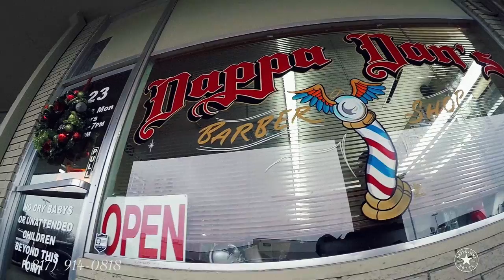Dappa Dans Barber Shop | North Richland Hills Tx | Hair Salon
Dappa Dans Barber Shop

Tuesday-Friday 9am-7pm
Saturdays 10am-2pm

Come visit us at Dappa Dans Barber Shop in North Richland Hills for the best haircuts in the metroplex. If you are looking for a barbershop to call home, then visit us at Dappa Dans in North Richland Hills, Tx. We are located at the shopping center, next to Kroger, across from Walgreens, at hwy 26 and Glenview. Mention this ad on your first visit and the staff will get you taken care of. Thanks for visiting the YouTube channel of Dappa Dans Barber Shop. Ask for Dappa Dan or Teddy when you come in.

Video by Chris Levario Productions. Filmed on Go Pro Hero 4 Black.